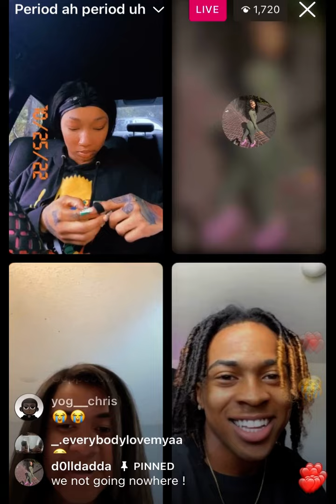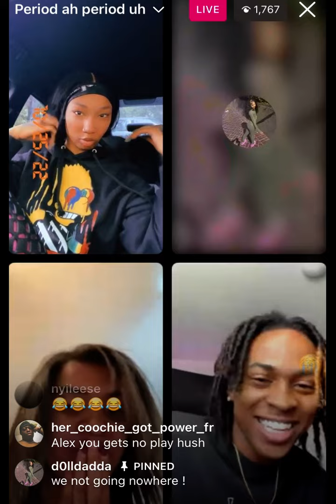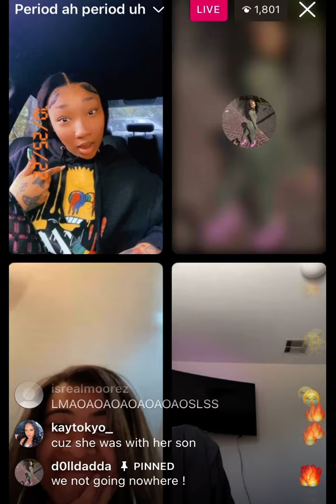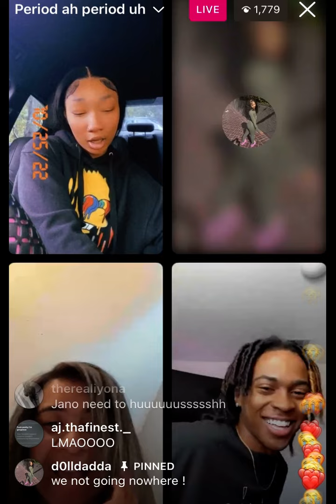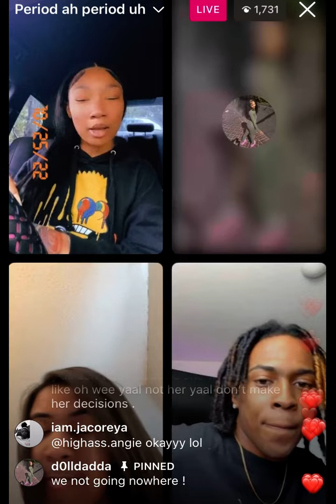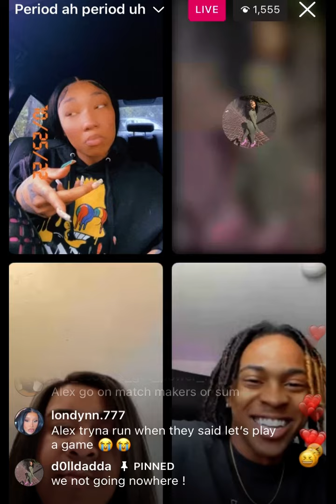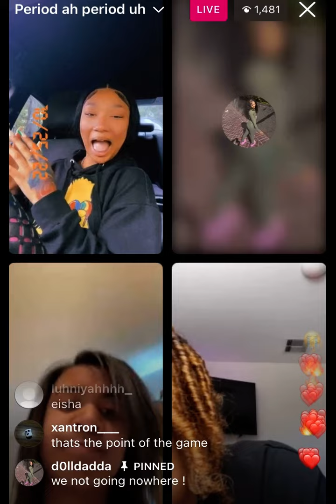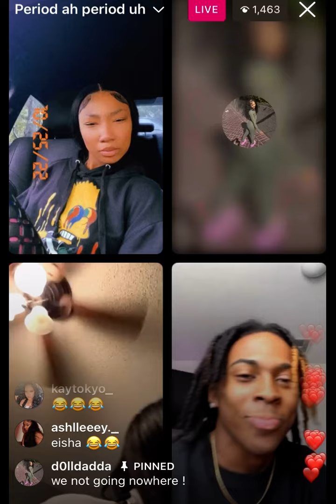EISHA, SASHA, ELI AND ALEX ON LIVE | PART 2